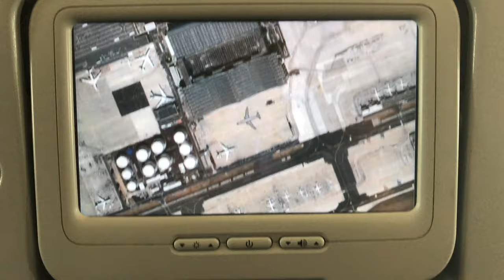NC-BER53 Flugen von Berlin - Frankfurt bis Dubai Flight from Frankfurt to Dubai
Flugen von Berlin - Frankfurt bis Dubai